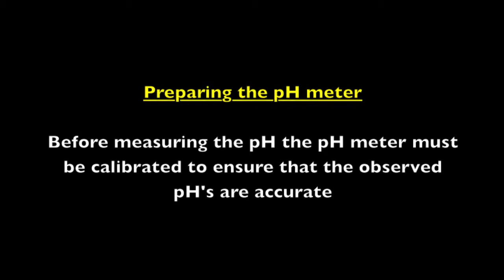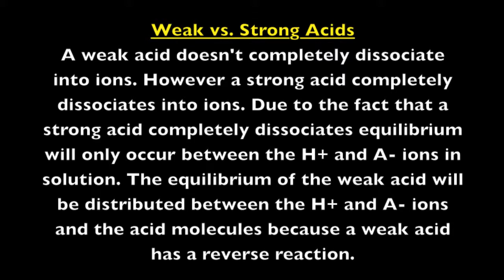pH Meter Video (UAB)